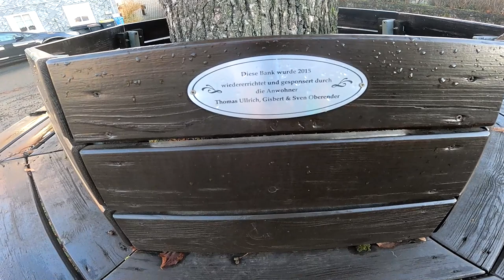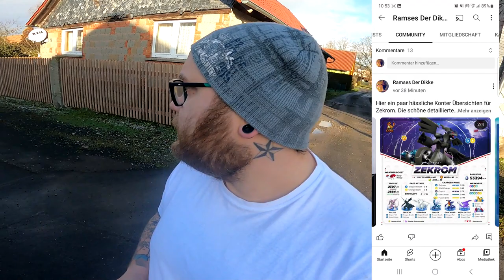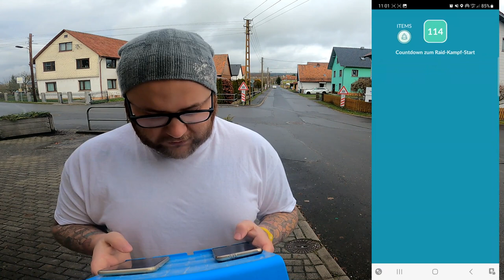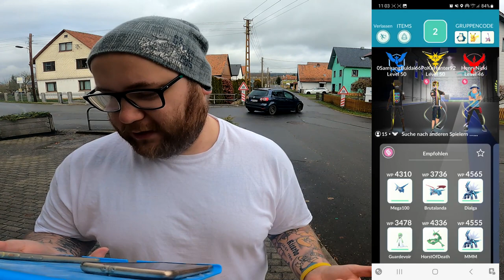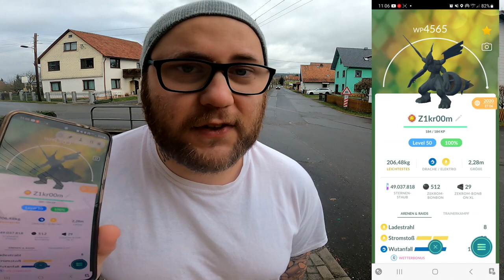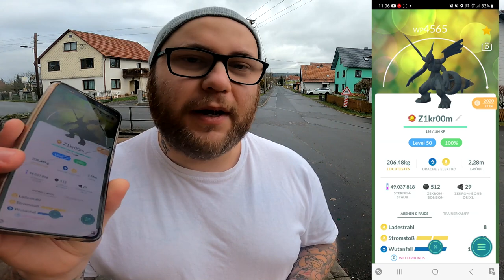✨ Shiny ✨ Zekrom Community Raid + Konter in Birkenfeld | Pokémon GO Deutsch # 2283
GUMMA !!!

Mein Trainer Code : 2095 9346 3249